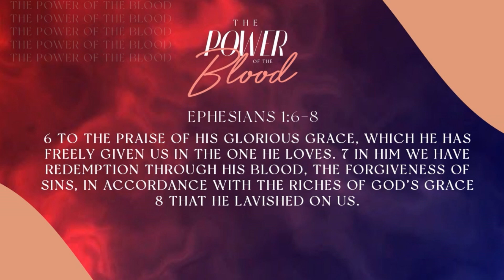Sunday Morning Service: Power of the Blood Sermon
We extend a word of thanks to you for visiting our Youtube channel and would also like to extend an invitation to visit with us during one of our worship services.  Here at Frontline we are a Christ-centered, biblical ministry where you’ll experience praise and worship that empowers you to connect to God, get anointed, thought-provoking, biblical preaching and be welcomed into a friendly, enthusiastic environment by people who genuinely are excited to see you.

Frontline Ministries truly is a place where everybody is somebody!

Sanctuary: 429 Webbs Lane, Dover, DE 19901
Office Hours: Monday - Friday 9AM-430PM

Online Giving:
Givelify
Tithe, Offering and Monetary Donations made be sent to the mailing address above.